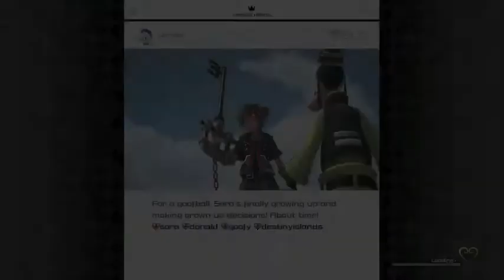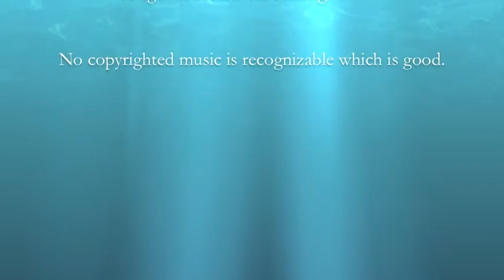Kingdom Hearts III - Ending Scene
This is the final few scenes of Kingdom Hearts III as I lost most of my video files which were corrupted.  So this is the only video clip that was secured.  Anyways, sit back and enjoy the last cutscene.

N2SC4R
WhatiFRacing
RealRadman